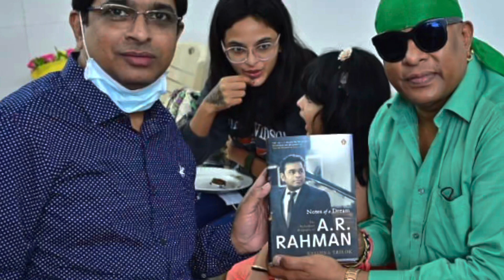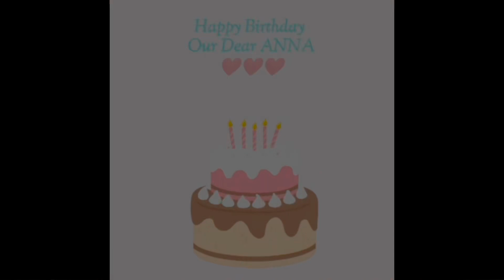Thanks to My family and friends￼ Celebrate my birthday 1-12-2021